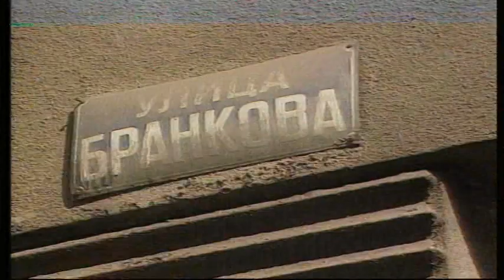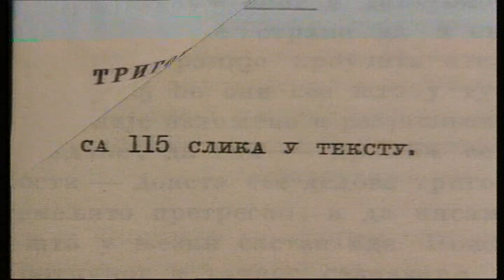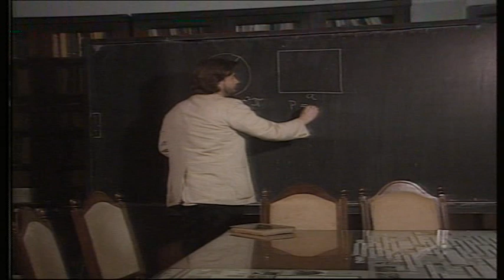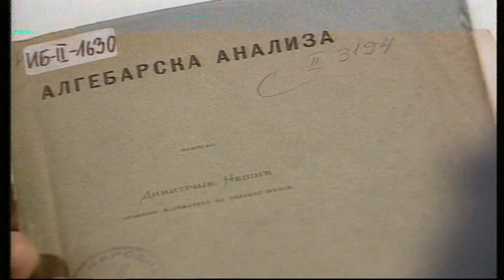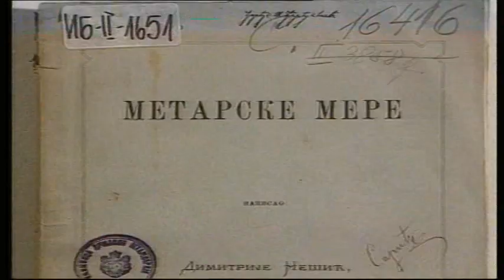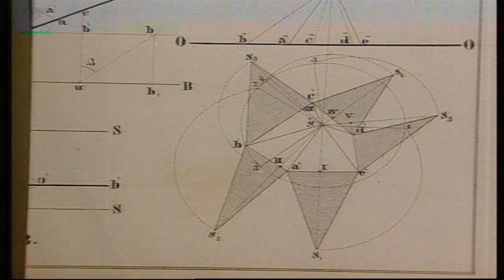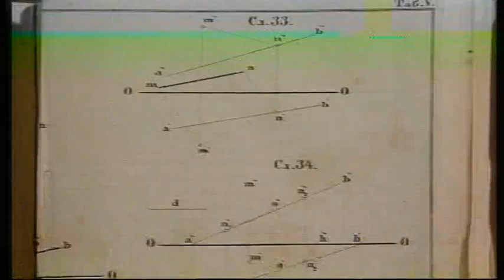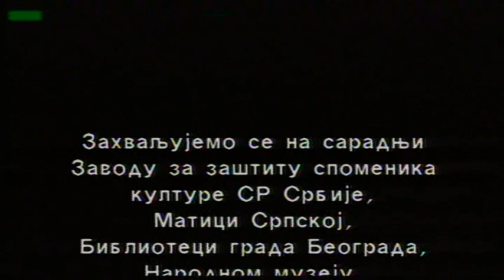Naučni feljton: Istorija matematike kod Srba - Na pravom putu 4. epizoda